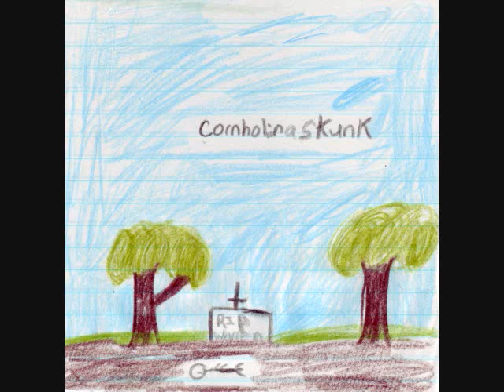The Day I Was Alive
If I had a pound of feathers
for each time she broke my heart
all the birds of this earth would fly naked
The greatest day that I ever knew
was the day I walked out on you
I was alive and well on Lexington Avenue
With the trainhopping kids and the wild irish rose and the acid in the basement and the noisecore shows and Mike's Side Pocket when there was nowhere else to go.

women oh women don't you mistreat your man
cause this mountain air wouldn't even be half as cold if you'd walk up and down these hills with me just one more time again
I said women oh women don't you mistreat your man
cause lately I been sleeping in Peels 2 Dope's basement with a bottle in my hand.

but if I had a million dollars for each thing that I regret I really wouldn't have any money at all for all the things I did cause I know kids who got it worse than me most of them travel this country for free and we got one more day to feel alive what's one heartbreak to a jug of wine?